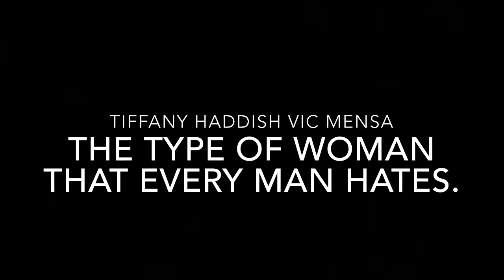Vic Mensa exposes Tiffany HADDISH. Sexual assault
Is TIFFANY HADDISH the type of woman every man hates?  Tiffany HADDISH sexually assaults Vic Mensa.

In celebrity news during a Vic Mensa interview with Mike Tyson hip hop Vic Mensa discussed being sexually assaulted by Tiffany HADDISH.  Where’s the outrage?  Will there be any outrage by Charlemagne tha god of the breakfast club?  Is this celebrity news worth being on nbc news?  What are your thoughts?